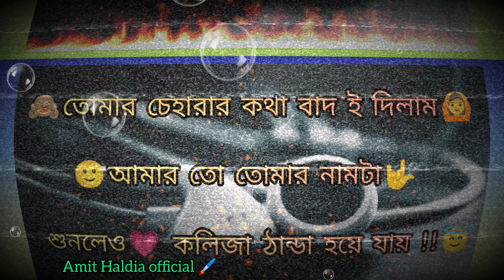❤️তোমার চেহারার কথা বাদ ই দিলাম।। আমার তো তোমার নামটা শুনলেও কলিজা ঠান্ডা হয়ে যায় ।।🌸💥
মনের কথা।।
নিজের মনের এই কথা গুলো তুলে ধরুন নিজের প্রিয়ো মানুষের কাছে।।❤️❤️
এর কম আরো নতুন নতুন ভিডিও পেতে আমার সাথে থাকুন।।
Bangali Romantic status.
Plese share my chennel.